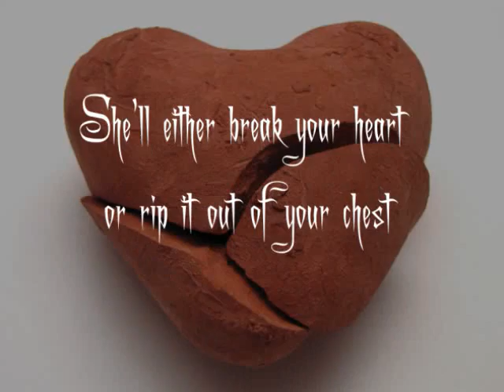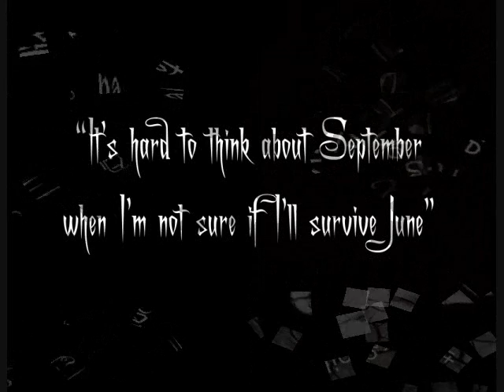Disintegrate By Neil Godbout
This is the book trailer for Disintegrate by Author Neil Godbout. The book will be released August 9th 2011 by Bundoran Press.